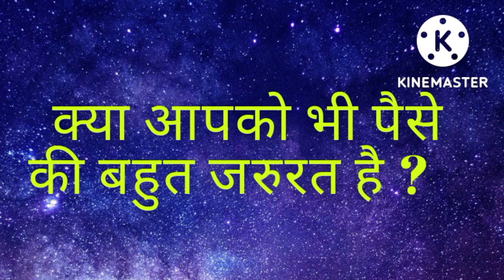क्या आपको पैसे की जरुरत है क्यूँ है क्या करें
aapko paise ki jarurat hai akhir paisa kyu chahiye paisa sabse jaruri hota hai paise ke bina kuchh ho hi nahi sakta paisa sabse important ho gaya hai paisa money dhan sab ko chahiye